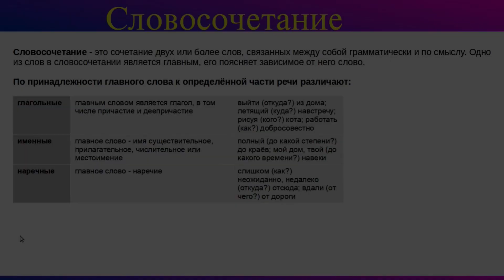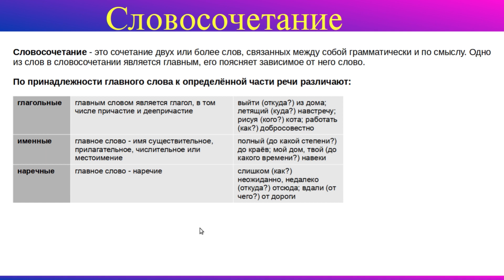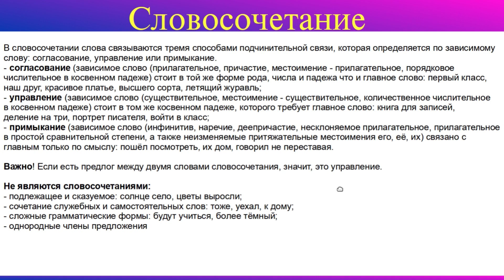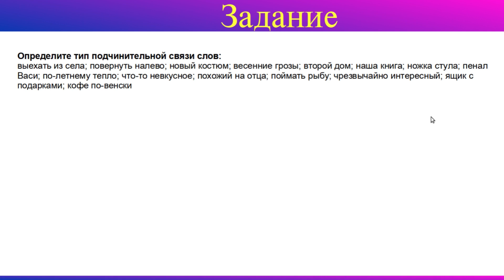Словосочетание. Свободные и несвободные словосочетания. Русский язык.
Словосочетание. Свободные и несвободные словосочетания. Русский язык 2 класс. Русский язык для иностранцев.

таймкоды:
00:00 - вступление
00:14 - словосочетание
01:13 - свободные и несвободные словосочетания
05:54 - задание